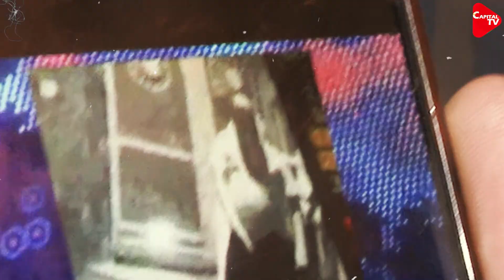Delhi Bole: Burari People Challenges Kejriwal | MCD Elections 2022 | Kanchi Bansal | Capital TV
Capital Tv Team Covered Ground Zero Straight From Delhi’s burari Where People Showed Talked In Favor Of Kejriwal. According to people Kejriwal made fake promises to the Delhiites in case of free electricity, and free water supply but these promises were not fulfilled by Aam Admi Party Government In Delhi.